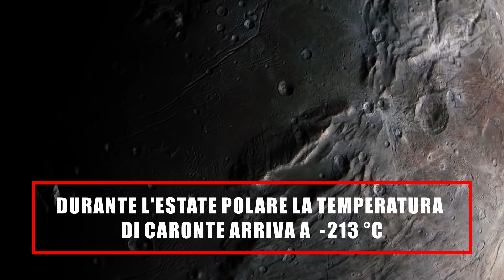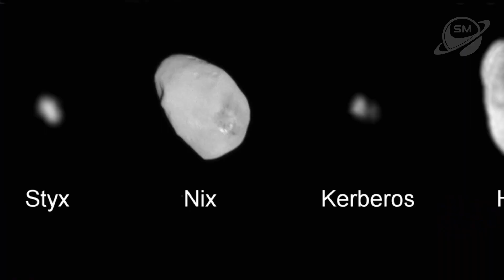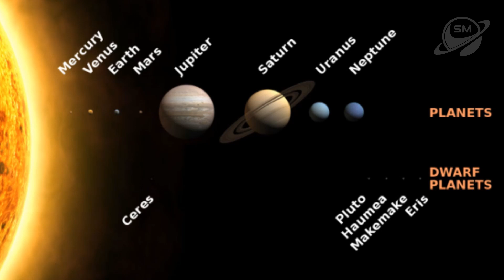Caronte: Le Misteriose Immagini Catturate da New Horizons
Ogni giorno la scienza si spinge oltre i limiti di ieri nell'esplorazione dello spazio e potrebbe sembrare che le grandi menti della comunità scientifica abbiano ormai condotto studi esaustivi su oggetti come satelliti e pianeti più vicini a noi. Tuttavia, lo spazio che ospita il nostro sistema solare è davvero enorme e ci vorrà molto tempo per poter affermare di averlo indagato completamente. Ora vi invito a fare un viaggio nelle zone più remote del nostro sistema solare, ai suoi confini, per vedere qual è stata l'ultima cosa vista dalla sonda New Horizons su Caronte, la misteriosa luna di Plutone.